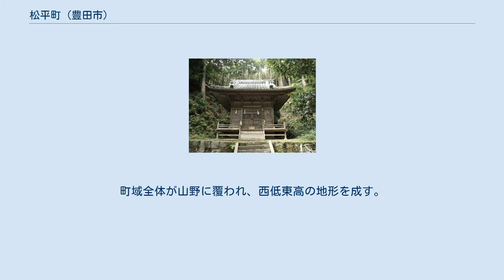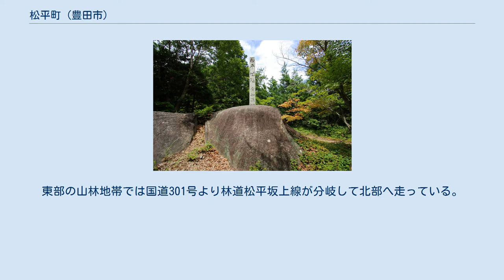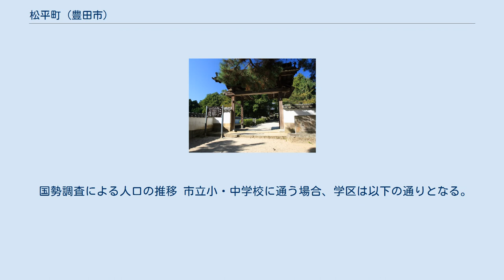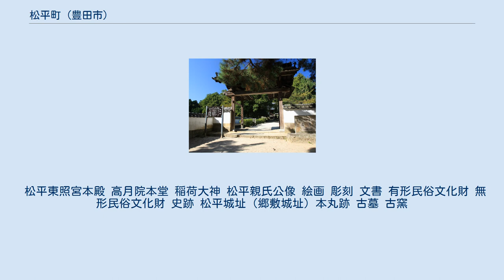松平町 (豊田市)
日本 」 愛知県 」 豊田市 」 旧東加茂郡松平町（松平地区） 松平町（まつだいらちょう）は、愛知県豊田市の町丁である。
 豊田市の南部に位置し、松平地区（旧東加茂郡松平町の町域にほぼ相当する）に属する。
町域全体が山野に覆われ、西低東高の地形を成す。
松平川が東から西へ、ソウレ川が北から南へ下っており、合流して滝川となり、町域を越えた遥か西方で巴川に注ぐ。
町域の中央やや南寄りを国道301号が大きく蛇行しながら東から西へ横切っており、とりわけ「根引峠」と呼ばれる峠を越えた先はつづら折りと延々たる下り勾配が続いている。
集落は主に町域西部から北部にかけて分布し、大きな屈曲を終えた国道301号と古来羽明（はあす）道と呼ばれた市道との交差点を中心とした松平、国道から分岐し松平川に並走する市道に沿った森下、北部の急斜面上に民家が点在する沢連（そうれ）などがある。
東部の山林地帯では国道301号より林道松平坂上線が分岐して北部へ走っている。
沿道にある松平郷展望テラスへは松平郷からの遊歩道が伸びており、徒歩でのアクセスも可能である。
南部では林道根引線が滝脇町へと通じていたが、2003年（平成15年）7月1日以降通行禁止となっている。
 松平氏発祥の地として知られている。
当地での松の生い茂るさまをもって松平の名が冠されたという伝承があり、旧松平村、松平町の村名の由来ともなった地域であるが、松平地区における行政・経済・文教の中心は西方の巴川河岸の九久平町付近にあり、松平町にはむしろ、町はずれの静かな山村といったたたずまいがある。
松平氏居館跡・高月院・松平城址といった黎明期松平氏・江戸時代の松平太郎左衛門家にゆかりのある史跡が多く、また松平東照宮が鎮座し、近年には松平郷園地や松平郷展望テラス、遊歩道（「ふるさと小径」と呼ばれる）などが整備されており、これらが松平郷と総称され、町の大部分が一種の史跡公園の体を成している。
 2019年（令和元年）7月1日現在の世帯数と人口は以下の通りである。
 松平東照宮本殿 高月院本堂 稲荷大神 松平親氏公像 絵画 彫刻 文書 有形民俗文化財 無形民俗文化財 史跡 松平城址（郷敷城址）本丸跡 古墓 古窯